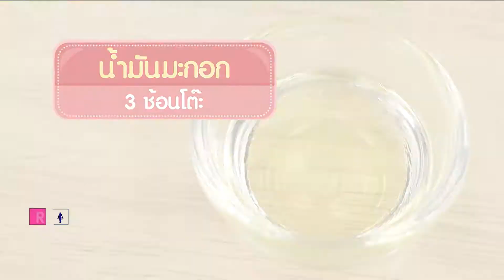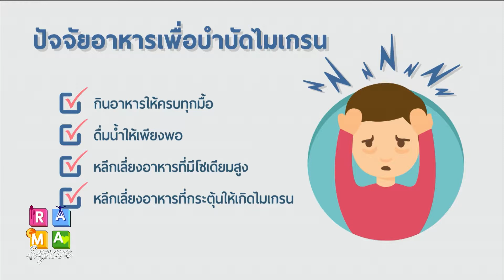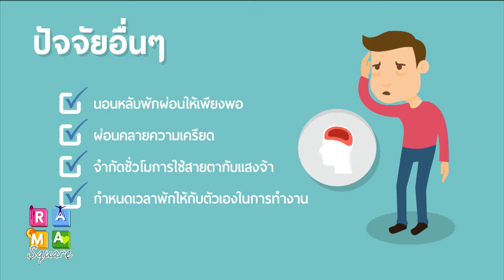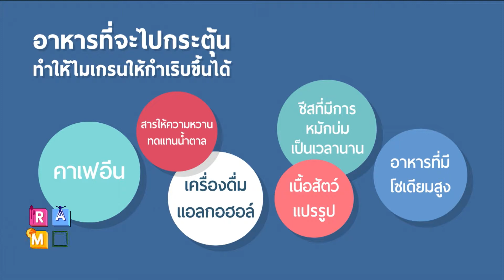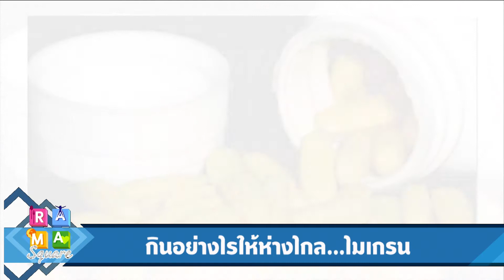หมูนึ่งรากบัวทรงเครื่อง : Rama Square ช่วง เปิดตู้เย็น 17 เม.ย.61(1/3)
“ยำสลายไมเกรน”
คุณชุติพร สุขสมบัติไพบูลย์
นักวิชาการโภชนาการ ฝ่ายโภชนาการ

 ออกอากาศวันที่ 17 เมษายน พ.ศ.2561